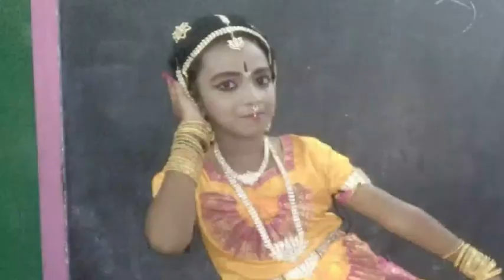Interesting facts- S. Anusri-VIII GSLV-Aug 14